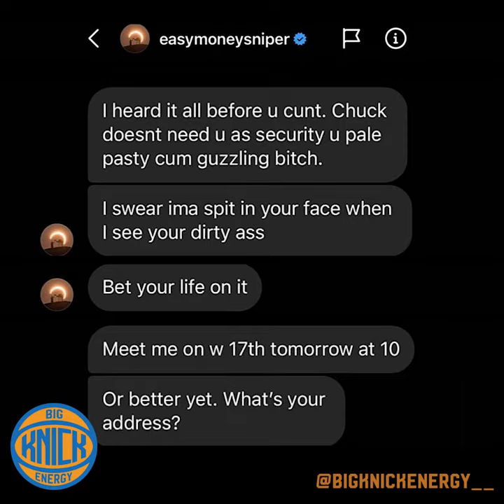RAPAPORT EXPOSED AS FAKE KNICK FAN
Share with as many people as possible to finally get this guy off and far away from the Knicks bandwagon.